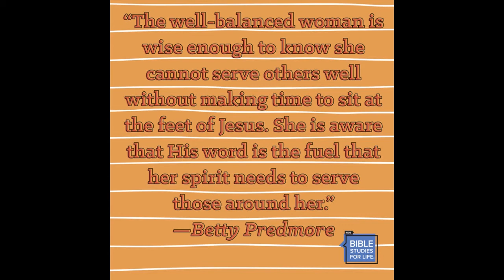Unit 2, Session 3: Mary Anointed Jesus’ Feet John 12:1-8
Unit Verse: Psalm 119:34
Weekly Bible Verse: Deuteronomy 6:5
Life Point: People can choose to show love for Jesus and God.
The Bible Meets Life:
Parents, today your child heard people can choose to show love for Jesus and God. Mary showed her love for Jesus by anointing His feet with perfumed oil. What choices does your family make to show love to Jesus and God?